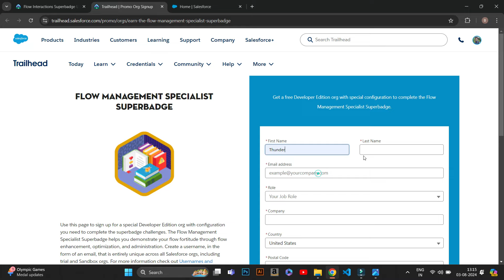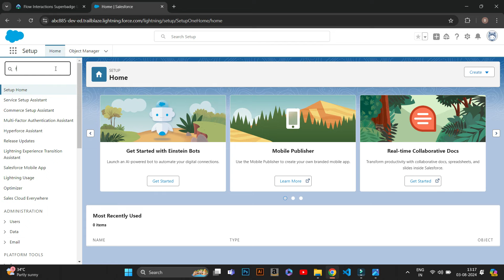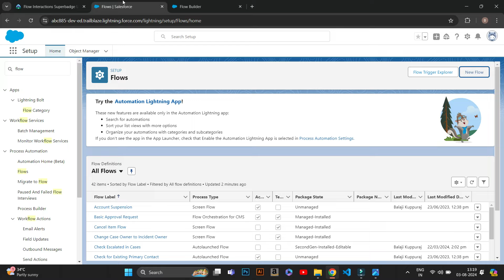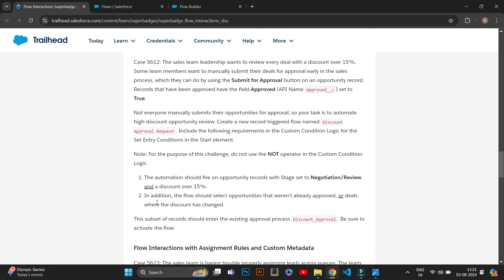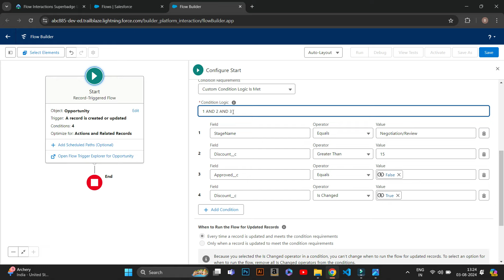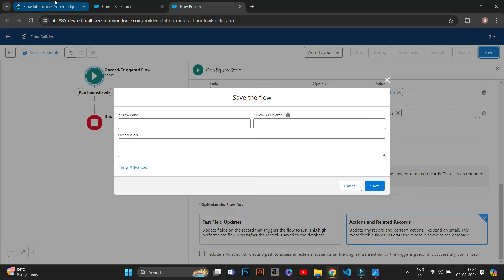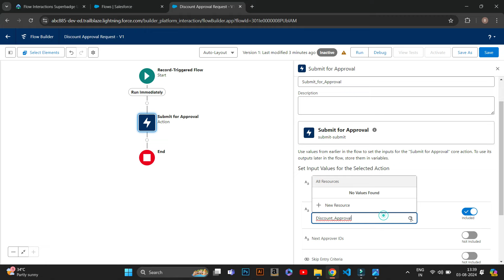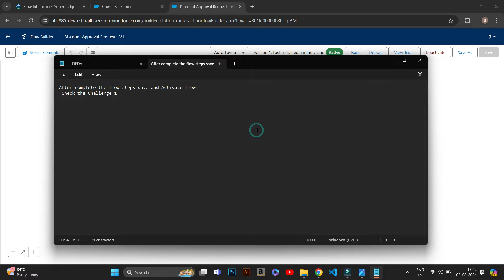Flow Interactions Superbadge Unit Challenge 1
Concepts Tested in This Superbadge
- Flow interactions with approval processes
- Flow interactions with assignment rules
- Flow interactions with custom metadata

The Flow Interactions Superbadge in Salesforce is a part of the Salesforce Trailhead Superbadges series. It focuses on developing advanced skills in using Salesforce Flow to automate complex business processes. Here’s a brief overview of what you might encounter in the Flow Interactions Superbadge unit:

Key Components:
Flow Basics:

Understand different types of flows (Screen Flow, Record-Triggered Flow, etc.).
Learn about flow elements such as variables, resources, and elements (e.g., decisions, assignments, loops).
Advanced Flow Concepts:

Create complex flows using loops, collections, and decision elements.
Utilize sub-flows and flow actions to break down processes into manageable components.
Work with various data elements and operations, including DML operations and record lookups.
Error Handling:

Implement fault paths to manage errors and ensure smooth user experience.
Design flows that handle exceptions gracefully and provide meaningful feedback.
Flow Triggering:

Set up flows to be triggered by various events, such as record changes or user actions.
Understand how to configure record-triggered flows and schedule-triggered flows.
User Interface Design:

Create screens in flows to collect and display data from users.
Design user-friendly screens and incorporate different types of input components (e.g., picklists, text fields).
Testing and Debugging:

Use Salesforce’s debugging tools to test and troubleshoot flows.
Implement best practices for ensuring that flows work correctly in various scenarios.
Steps to Complete the Unit:
Review the Requirements:

Start by thoroughly reading the instructions and requirements for the unit. This will give you a clear idea of what needs to be accomplished.
Create and Configure Flows:

Follow the specific instructions to build and configure flows as described in the unit’s challenges.
Test Your Flows:

Test each flow thoroughly to ensure it meets the requirements and handles different scenarios properly.
Submit for Review:

Once all flows are completed and tested, submit them for review as per the unit's guidelines.
Iterate Based on Feedback:

If feedback is provided, make the necessary adjustments to your flows.
Tips:
Understand the Business Process:

Before diving into building flows, ensure you have a solid understanding of the business process you're automating. This will help in designing effective and efficient flows.
Leverage Trailhead Resources:

Use Trailhead’s resources and documentation to clarify any doubts or to get more information about specific flow components.
Practice:

The best way to become proficient with flows is through hands-on practice. Experiment with different elements and scenarios to build your skills.

We provide tutorials, guides, and tips focused on various aspects of Salesforce, including Superbadges, Trailhead modules, challenges, and certification preparation. Topics covered include Apex development, Flow fundamentals and optimization, Lightning Experience, reports and dashboards, approval processes, authentication governance, security, screen flows, multi-factor authentication, single sign-on settings, data categorization, and data protection. It seems like a valuable resource for individuals looking to enhance their Salesforce skills and advance their careers in the platform.